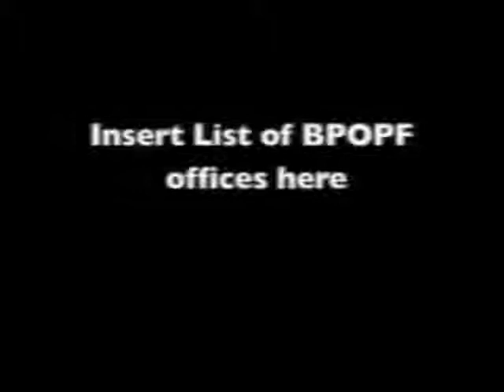BPOPF Retirement Process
Have a look at this video that outlines the retirement process.